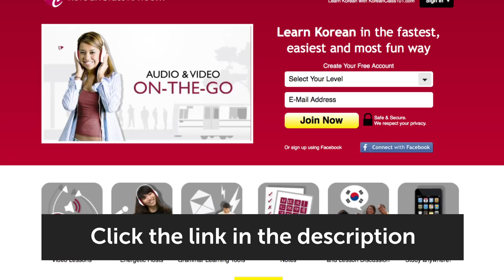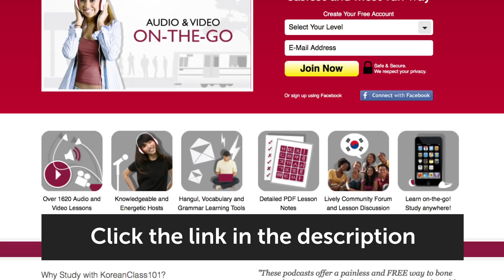Learn the Top 10 Phrases to Know When Having a Baby in Korean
Save 20% on FULL Access to KoreanClass101 with your YOUTUBE coupon for All subscriptions

In this lesson, you'll learn  Top 10 Phrases to Know When Having a Baby that are used every day in Korea.